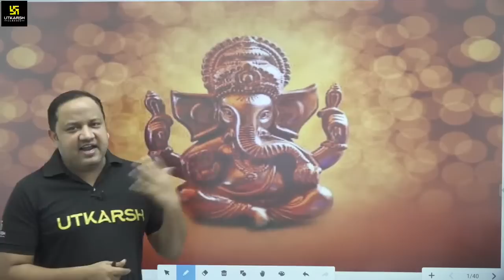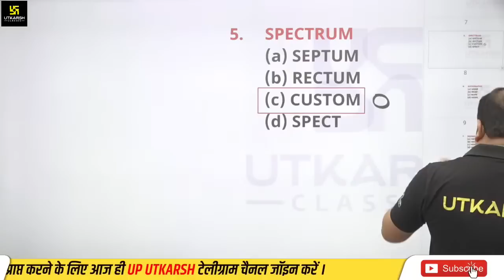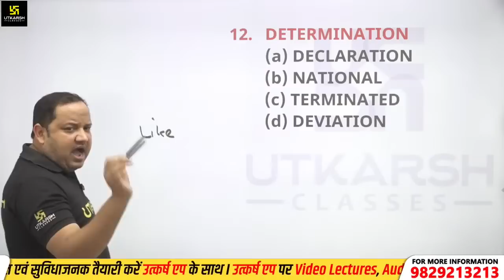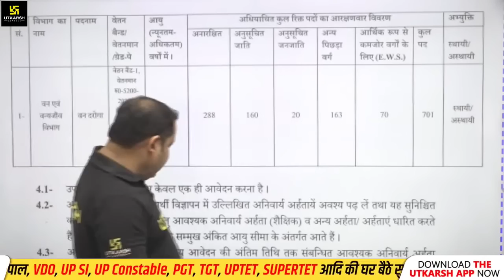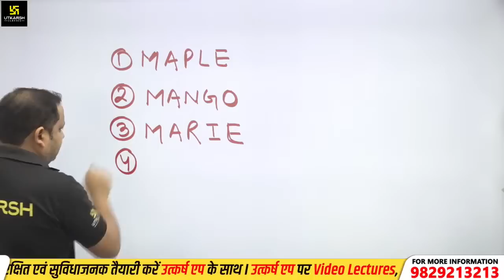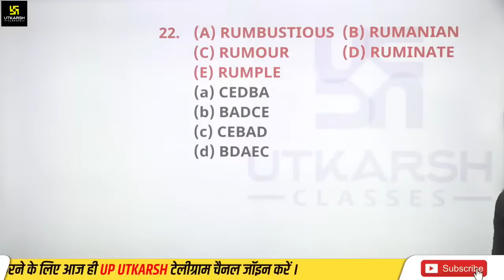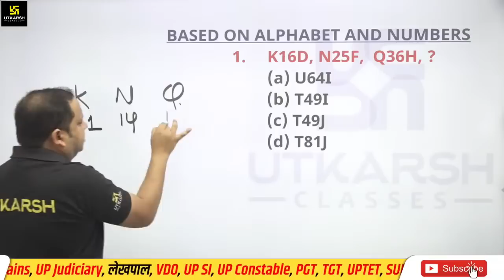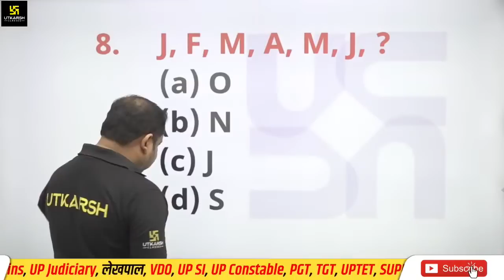Reasoning| Word Arrangement |धाकड़ सीरीज #13| Imp. MCQ|UP PET/VDO/UP Police & Other Exams|Anubhav Sir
इस विशेष क्लास में Anubhav sir द्वारा आपको Reasoning विषय से संबंधित सभी महत्वपूर्ण प्रश्नों के माध्यम से अध्ययन करवाया जा रहा है, जो कि आपकी आगामी परीक्षाओं में सफल होने के लिए बहुत ही उपयोगी सिद्ध होगा तो इस क्लास को अंत तक जरूर देखें और करें अपनी तैयारी को बेहतर।

TARGET UP TET 2021 Environmental Studies part - 2 By Kumar Gaurav Sir